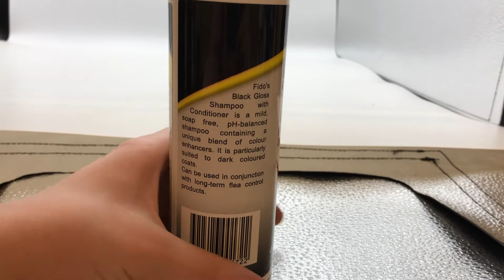Fido’s Black Gloss Shampoo with Conditioner | Online Pet Supplies | Petco Direct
Fido’s Black Gloss Shampoo with Conditioner

Tel: TBA